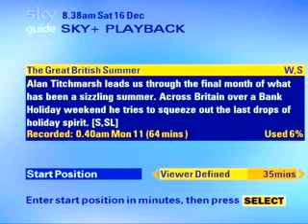Eclipse refractometer application shown on TV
Handheld refractometer used by a vineyard.  Shown as on the BBC Great British Summer (2006).